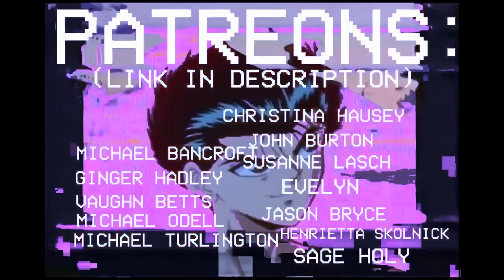Mariah Carey - Vision Of Love & Close My Eyes (Live GMA 2020) REACTION !!!